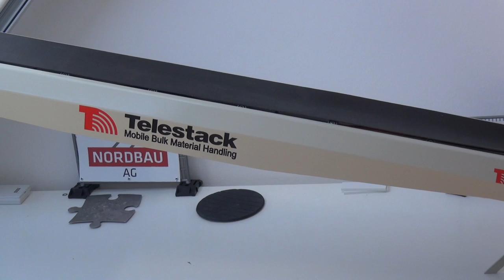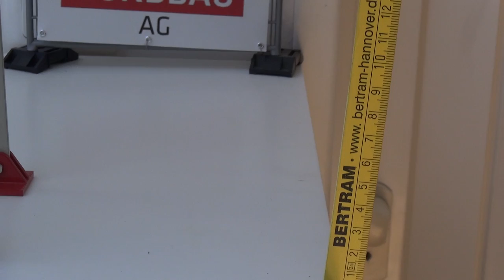Telestack TC 1200 Conveyor Belt Close Impressions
Telestack TC 1200 Conveyor Belt Close Impressions. Today something special. A new conveyor belt for the construction site, what a great model!

Get in contact. Regards

The RC construction Site Channel